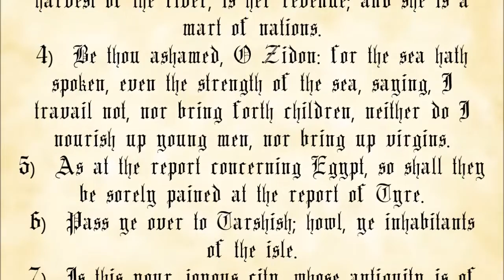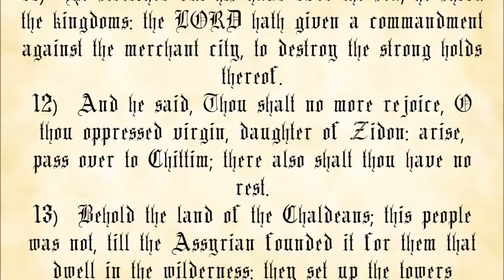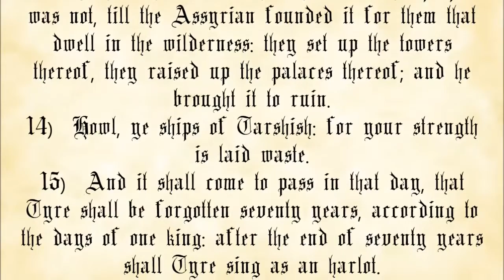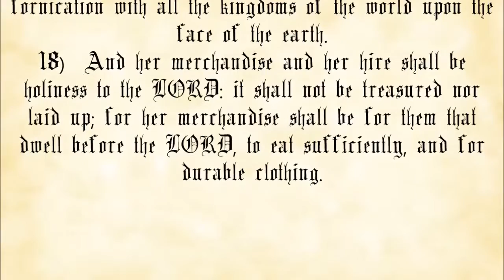Isaiah Chapter 23 - King James Authorized Version with text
The Book of Isaiah, Chapter 23.

 1. You may not charge any more than the cost to duplicate and send them.
 2. You must make a complete copy of the recording, including this message.